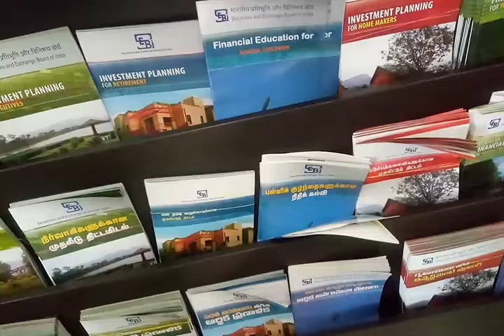SEBI அலுவலகம் உள்ளே எப்படி இருக்கும் தெரியுமா??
`ரூ.50,000 கோடி; 6 கோடி முதலீட்டாளர்கள்!' - சென்னை செபிக்கு அதிர்ச்சிகொடுத்த மக்கள்

குறைந்த தொகைக்கு வீட்டு மனை வழங்குவதாகச் சொல்லி, மக்களிடம் நிதி திரட்டிய நிறுவனம், பி.ஏ.சி.எல் சாமான்ய மக்கள் இந்தத் திட்டத்தில் மாதந்தோறும் பணத்தைக் கட்டிவந்தார்கள். ராஜஸ்தான் மாநிலத்தை தலைமையிடமாகக் கொண்டு செயல்பட்டுவரும் இந்த பி.ஏ.சி.எல் நிறுவனம், 30 ஆண்டுகளில் 5.5 கோடி முதலீட்டாளர்களிடமிருந்து சுமார் 49,100 கோடி ரூபாய் வசூலித்துள்ளது.

பணம்
சுமார் 6 கோடி சாமான்ய மக்கள் முதலீடு செய்த இந்த நிறுவனம், முதிர்ச்சித் தொகையை வழங்காமல், நாடு முழுவதும் இருந்த அதன் கிளைகளை மூட ஆரம்பிக்க, பிரச்னை தொடங்கியது. பணம் தராமல் மோசடி செய்யப்பட்டோம் எனப் புகார்கள் பல ஆயிரங்களைத் தாண்டியபோது, அந்த நிறுவனத்தின் நடவடிக்கையை முடக்கியது செபி.

அடுத்ததாக, உச்ச நீதிமன்றத்தின் அறிவுறுத்தலின்படி, ஓய்வுபெற்ற நீதிபதி ஆர்.எம்.லோதா தலைமையில் ஒரு கமிட்டியை அமைத்து, பாதிக்கப்பட்டவர்களுக்கு உதவுவதற்காக, பி.ஏ.சி.எல் நிறுவனத்தின் சொத்துகளை விற்பனைசெய்யும் வேலையில் இறங்கியது. இந்த விற்பனையின்மூலம் திரட்டிய தொகையிலிருந்து முதலீட்டாளர்களுக்குத் தலா ரூ.2,500 ரூபாயைத் திருப்பித்தர செபி முடிவுசெய்தது.

போராட்டம்
இதுவரை 1,13,352 முதலீட்டாளர்களுக்குத் தலா 2,500 ரூபாய் வீதம் திருப்பித் தரப்பட்டுள்ளதாக செபி தெரிவிக்கிறது. எனினும் யாருக்கும் முழுமையாகப் பணம் திருப்பித் தரப்படவில்லை. இந்நிலையில், சென்னை அண்ணா சாலையில் இருக்கும் செபி அலுவலகம் முன்பு மாநிலம் முழுவதிலும் இருந்து பாதிக்கப்பட்ட மக்கள் ஒன்று திரண்டு காத்திருப்புப் போராட்டம் நடத்தினர்.

அவர்களிடம் போலீஸார் பேச்சுவார்த்தை நடத்தியும் எந்தப் பயனும் கிடைக்கவில்லை. தமிழகத்தின் அனைத்து மாவட்டங்களில் இருந்தும் இந்தப் போராட்டத்தில் கலந்துகொள்ள பாதிக்கப்பட்ட மக்கள் வந்திருந்தனர். பாதிக்கப்பட்ட மக்களிடம் பேசியபோது, ``6 கோடி மக்கள் பணத்தை இழந்துட்டு நிக்கிறோம்.
thanks
vikadan